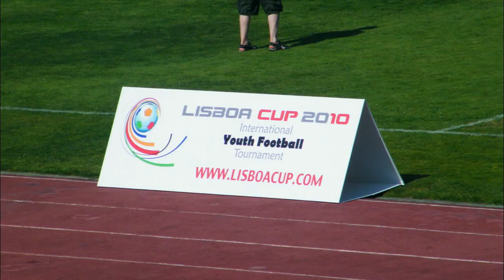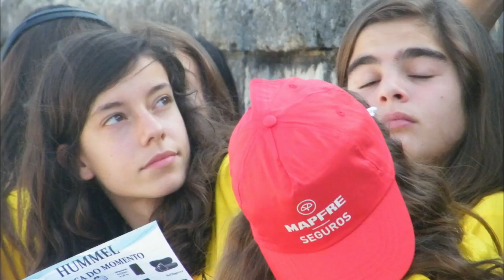LISBOACUP CRC QUINTA DOS LOMBOS Sub17 - Cerimónia de Abertura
CRCQL Sub17@LisboaCup Cerimónia de Abertura